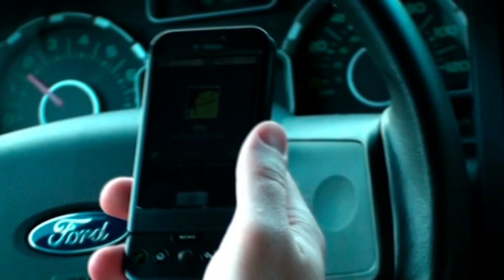Evergreen - 9 PM Seasonal Greenmix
Long long ago, in a far away land - I performed this song at a forest rave.